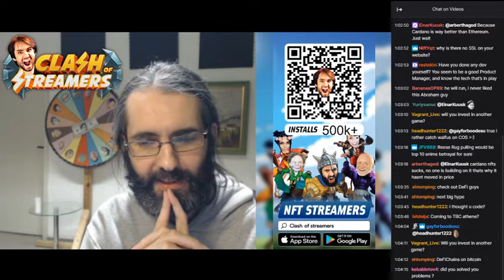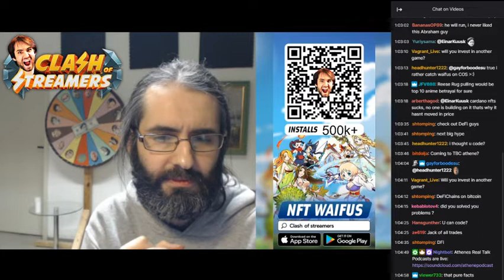yo i wanna die